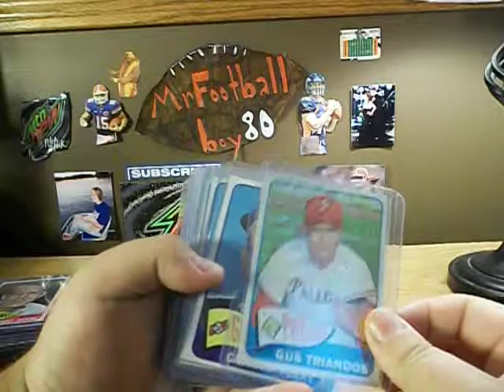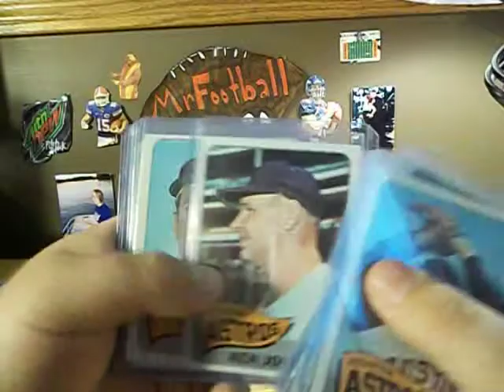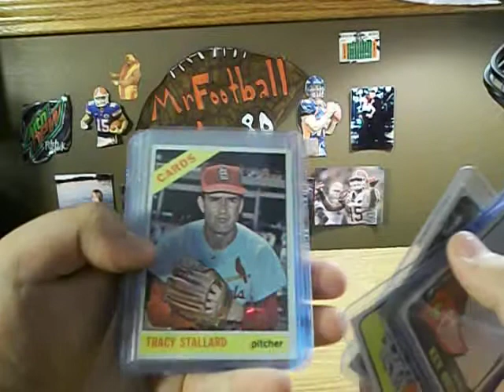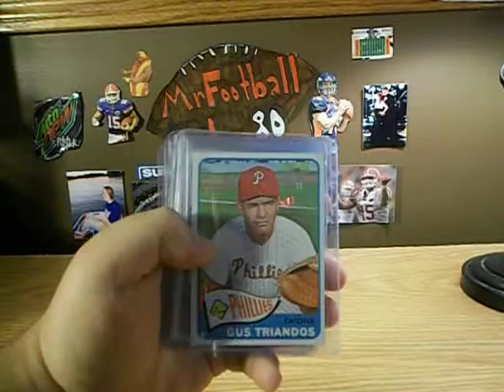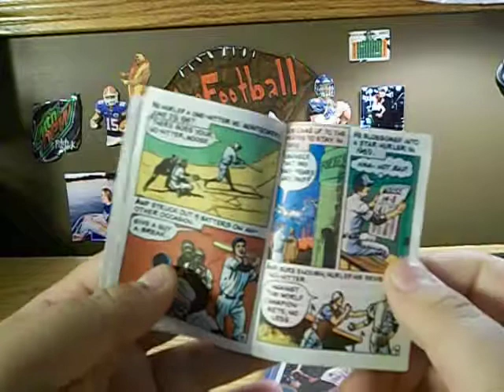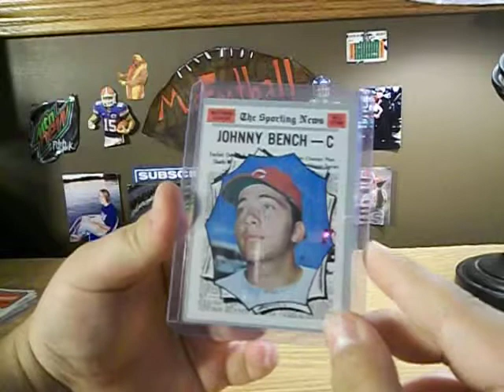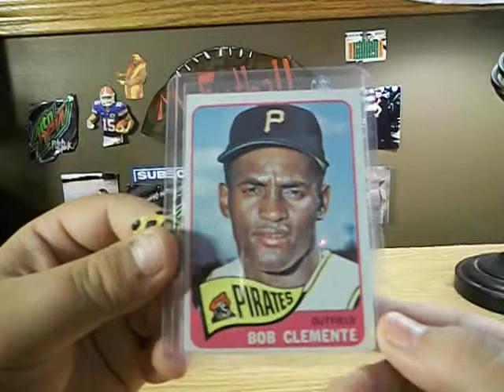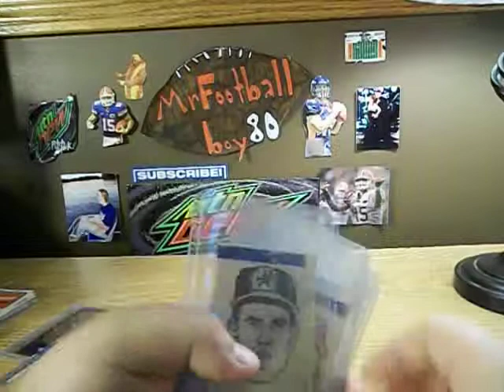1965 BASEBALL CARDS!!!! part 2 of 2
the rest of the cards. the best ones (in my opionion) the doubles are for sale or trade possibly. looking for more 60's Twins cards. LMK what ones are good!